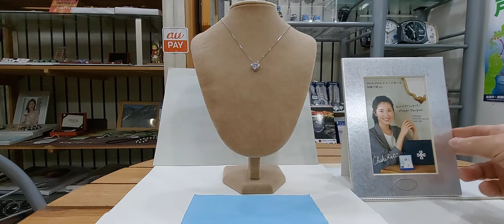室蘭市 時計メガネ宝飾店 石だけが踊るクロスフォーダンシングペンダント